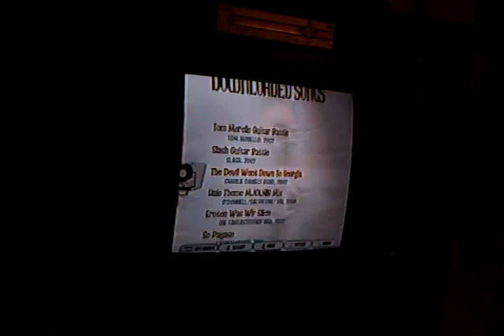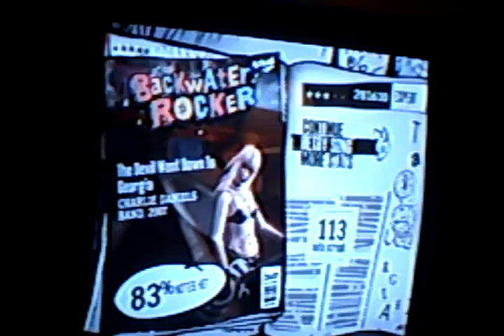TDWDTG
yea i almost failed so what im happy

Srry bout lag